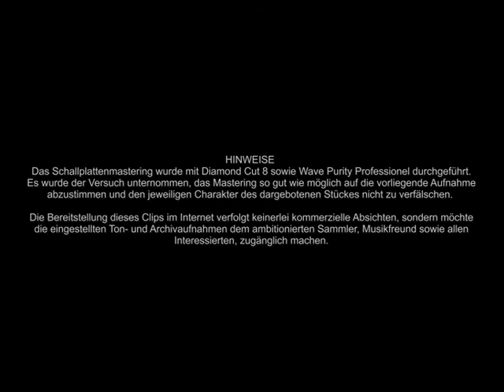Etté Bernard und sein Orchester / Mein Vetter Nick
MEIN VETTER NICK
(Ich habe Onkel, Tanten...)
Bernard Etté und sein Orchester
(VOX 01608 / 1800A)